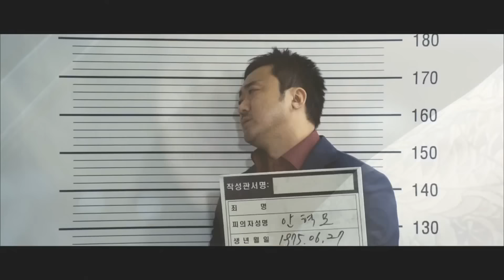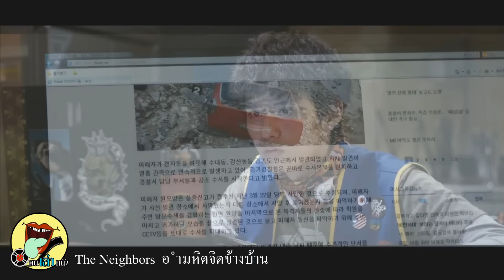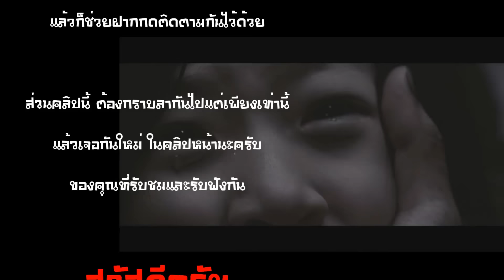เมื่อ"ฆาตกรวิปริต"ไล่ฆ่า"เด็กสาว"ทุกๆ 10 วัน เพียงเพื่อสนองอารมณ์ตัวเอง : The Neighbors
สปอยหนัง : The Neighbors (2012) อำมหิตจิตข้างบ้าน

จะได้เป็นกำลังใจ ในการทำคลิปต่อไป...

spoil,สปอยหนัง,ภาพยนตร์,หนัง,สปอยยับ,หนังเก่า,หนังใหม่,หนังผี,สยองขวัญ,หนังออนไลน์,รีวิวหนัง,สรุปหนัง,หนังเกาหลี,หนังตลก,หนังไทย,เล่าหนัง,เรื่องหนัง,บันเทิง,รายการบันเทิง,ตลก,หนังตลก,คลิปตลก,หนังตลก,หนังฝรั่ง,หนังอินเดีย,หนังซีรี่ย์,movie,ดูหนัง